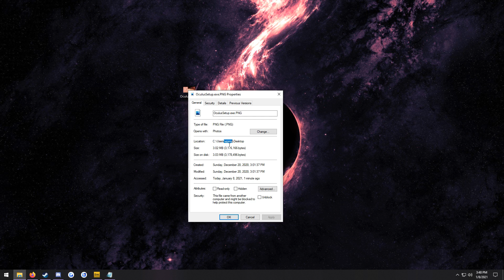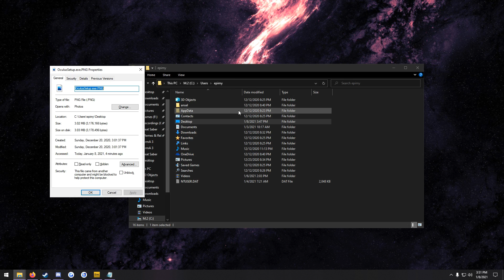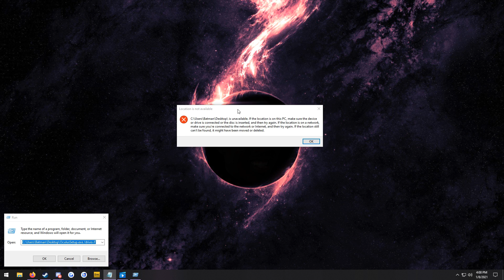**UPDATED** How to Install Oculus Software On A Different Drive [2021]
C:\Users\epimy\Desktop\OculusSetup.exe /drive=D

If you appreciated my help with this, please send me a follow to help support me!